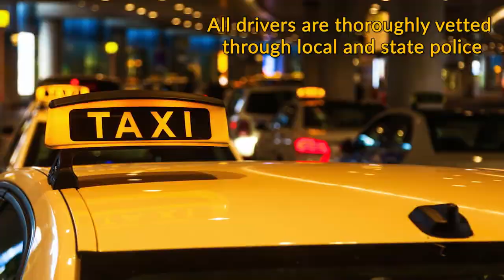Taxis in Champaign IL, details at YellowPages.com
Yellow Checker Cab
 Taxis
 1204 Hagan St, Champaign,  IL, 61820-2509